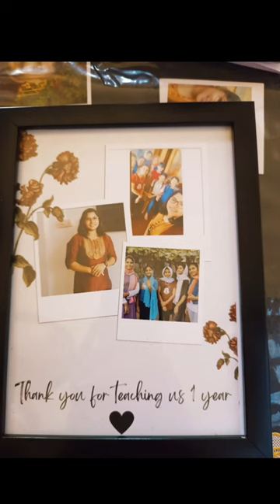passion teacher teaching abacus short video proud financialfreedom education women